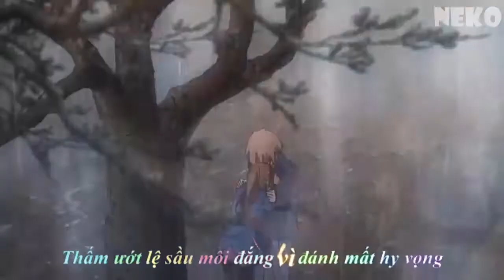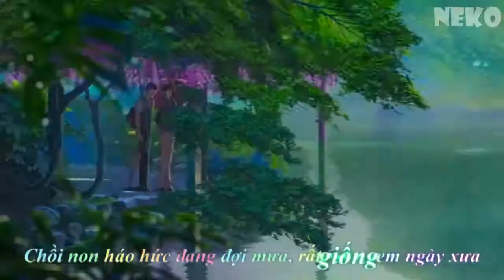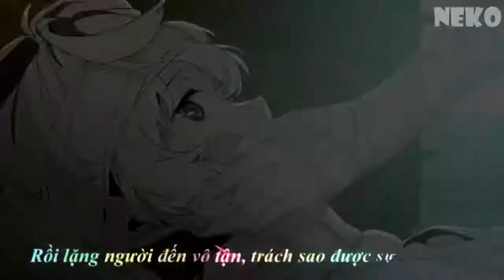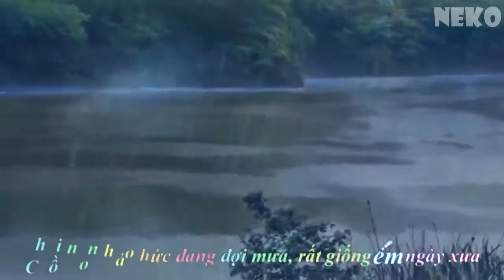(AMV)EM GÁI MƯA-hương tràm